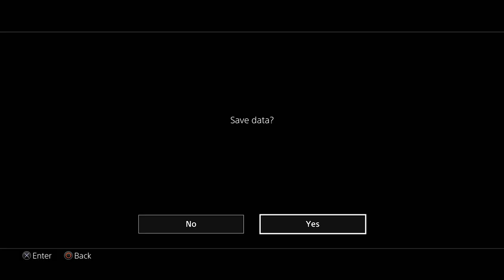Yakuza 0 Is a Hard Game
Yakuza 0 has been growing successfully on the channel and for many of the newcomers' welcome to the channel. But back to the topic at hand, Yakuza 0 today showed me how I claimed a title that is not mine and I must redeem it by playing through the series to redeem my honor Yakuza 0 is a Hard Game!!!